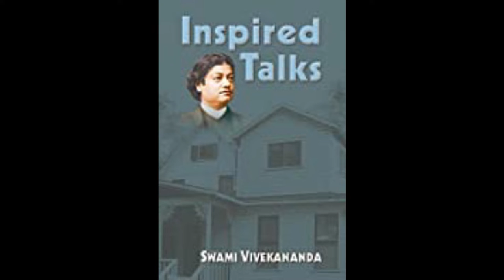21 Inspired Talks